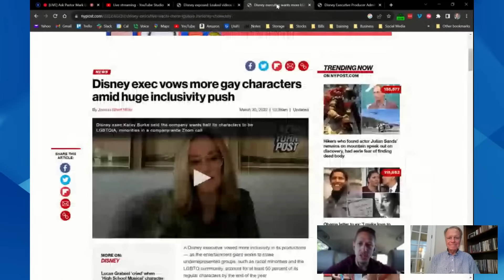Adventist Government, Women Ordination, Marriage in Heaven and More | Ask Pastor Mark Live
In this episode of Ask Pastor Mark, Pastor Mark Finley answers questions about the Seventh-day Adventist government and how problems in churches should be handled, women ordination, will there me marriage in Heaven, fasting and more.

This show is presented by HopeLives365 with host Matt Gray.
00:00 Introduction
02:05 Adventist Government
09:32 Being perfect before being saved
15:55 How old will we be when we get to Heaven
18:53 Families & Marriages in Heaven
21:33 Baptism and Re-baptized
25:11 Prophets still in the church?
30:18 LGBT accusation to Mark
36:54 Winds of doctrine in Adventism
43:04 Should we pray for the latter rain
46:22 Women SDA pastors
49:18 Will we have wings in Heaven
52:21 How should we fast for health